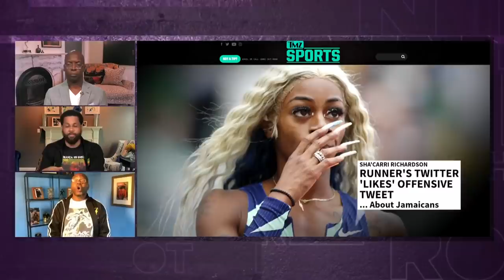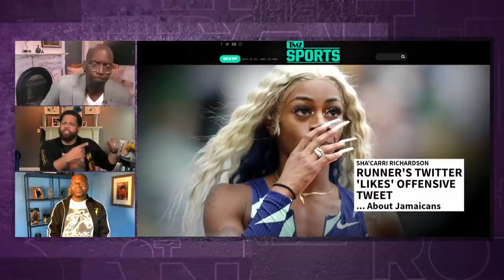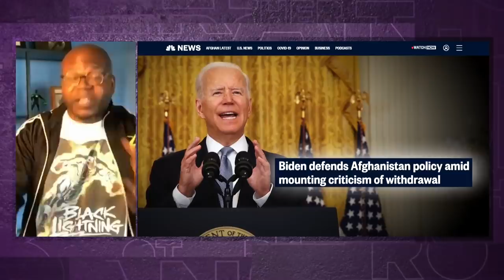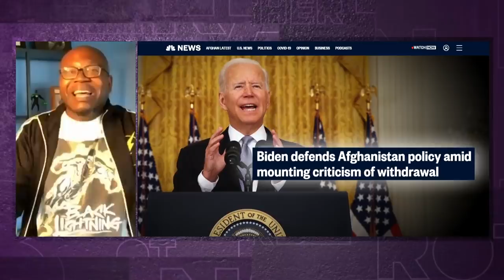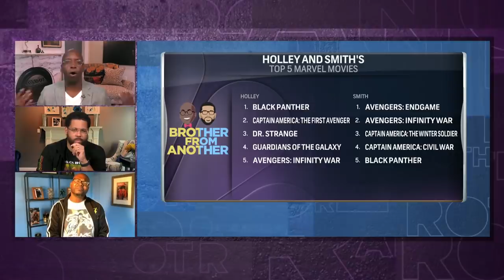Sha'Carri Richardson 'has to start winning races again' before talking smack | Brother From Another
Jason Johnson joins Michael Holley and Michael Smith to dissect the Sha'Carri Richardson situation and explain why she shouldn't have gone after Allyson Felix on social media after landing ninth in her recent performance.